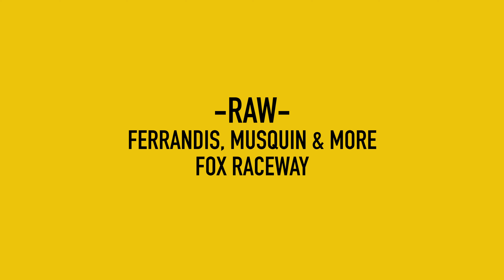RAW | Ferrandis, Musquin, Barcia & More at Fox Raceway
We spent a day at Fox Raceway for another Fast Tuesday as Dylan Ferrandis, Marvin Musquin, Justin Barcia, and many more put in their mid-week motos before the weekend national. Click play and check it out to get your fix of RAW action.